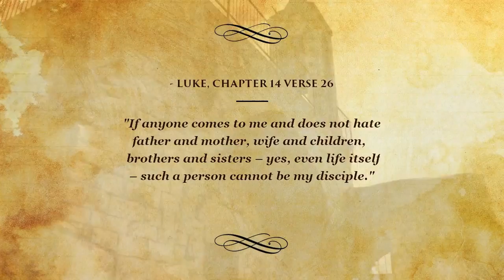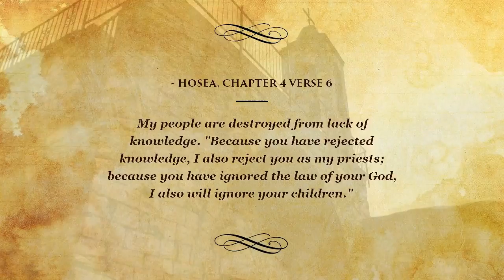Top Bible Verses on children - For those who are led by...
We are creating videos of top Bible Verses to help people heal, relax and learn. These are the top Bible Verses on children!